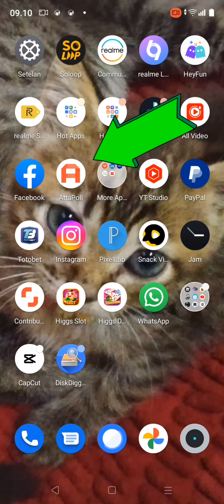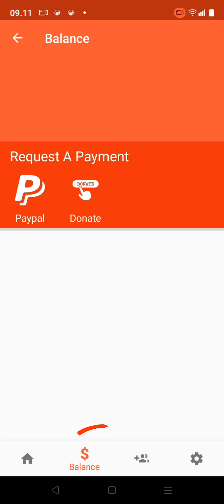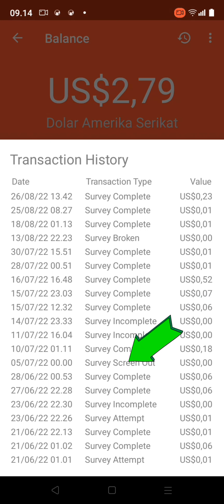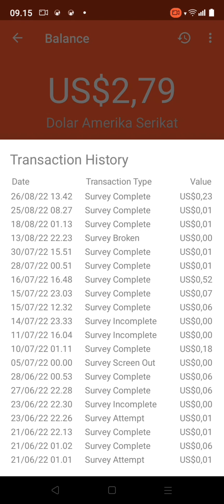menghasilkan uang dari internet, attapoll aplikasi survey penghasil uang